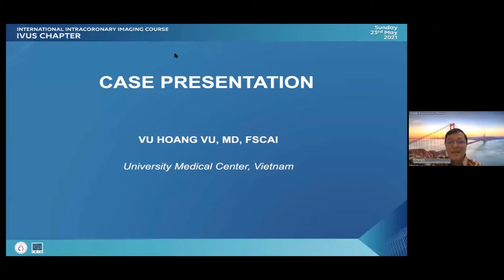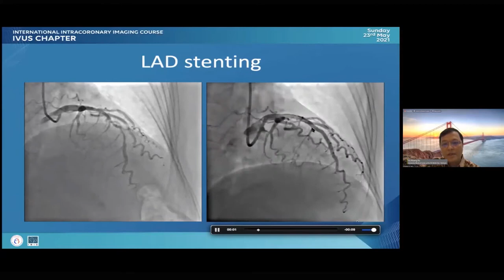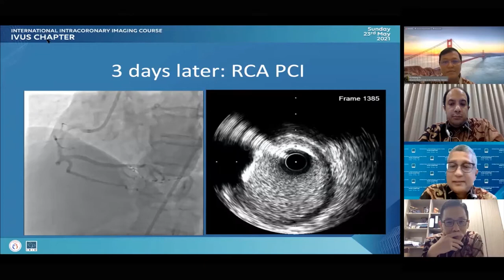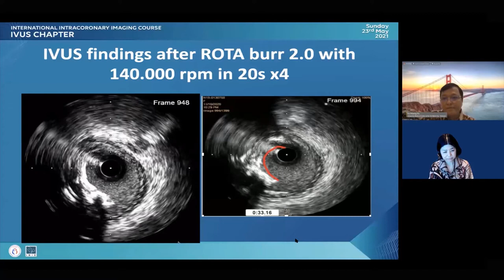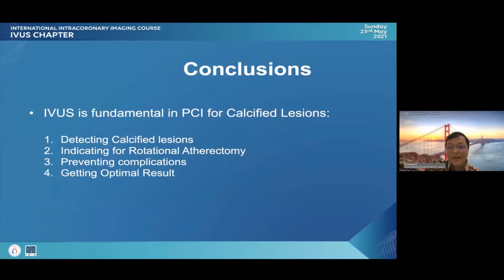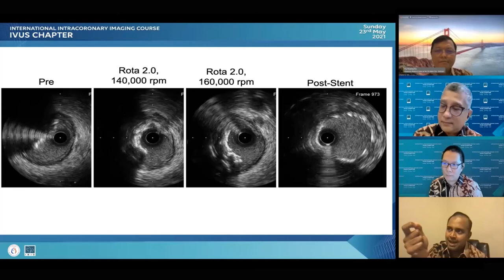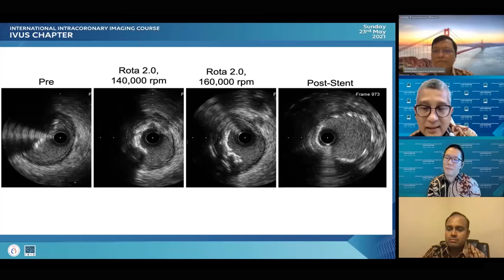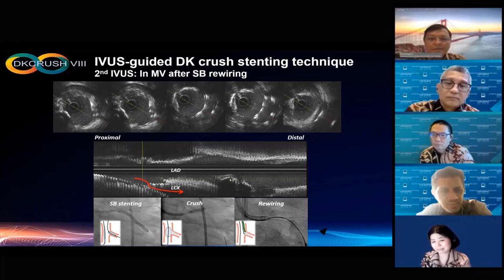International Intracoronary Imaging Course - IVUS Chapter, May 23rd, 2021 (Vu Hoang Vu, MD)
IVUS plays an important role for treating calcified lesion. Degree and length of calcification may be detected by IVUS. Therefore, various option of plaque modification strategies ranging from balloon dilatation to atherectomy device can be selected based on IVUS findings.

Here, Vu Hoang Vu, MD presented a two vessel disease case presented with NSTE ACS. First, he decided to treat the culprit lesion which thrombus was seen angiographically, and decided to stage the calcific LAD lesion during the hospitalization guided by IVUS.